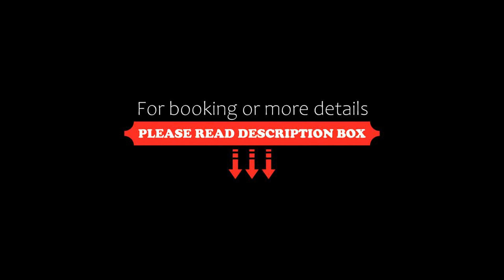Protea Hotel by Marriott Upington, Upington, South Africa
About Property:
Protea Hotel Upington is situated in on the banks of the Orange River in Upington. It features a swimming pool and a modern cocktail bar and restaurant.The Upington International Airport is a 10-minute drive away.
Each air-conditioned room at Protea Upington has modern furnishings. It comes equipped with a flat-screen satellite TV, tea-and-coffee-making facilities and a minibar. The private bathroom has a bath.
The Courtyard Bar and Restaurant is open for breakfa...
Property Type: Hotel
Address: 24 Schroder Street, 8801 Upington, South Africa
Searching For
1. Protea Hotel by Marriott Upington - Upington - South Africa
2. Protea Hotel by Marriott Upington - Upington - South Africa Address
3. Protea Hotel by Marriott Upington - Upington - South Africa Rooms
4. Protea Hotel by Marriott Upington - Upington - South Africa Amenities
5. Protea Hotel by Marriott Upington - Upington - South Africa Offers and Deals
Audio Credit:
Track Title: Blank Slate
Artist: VYEN